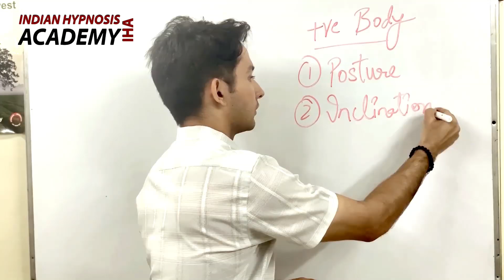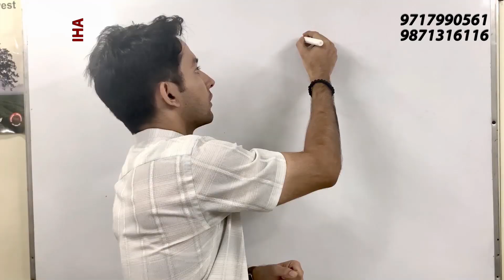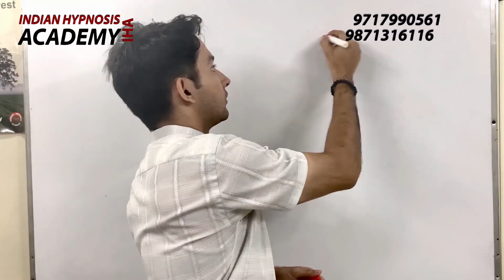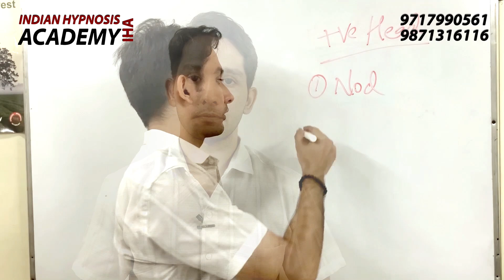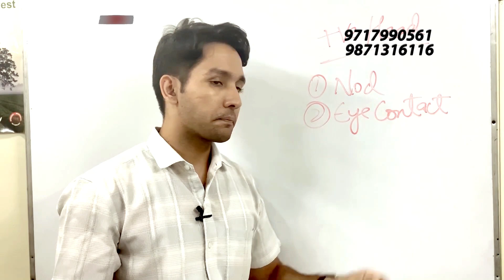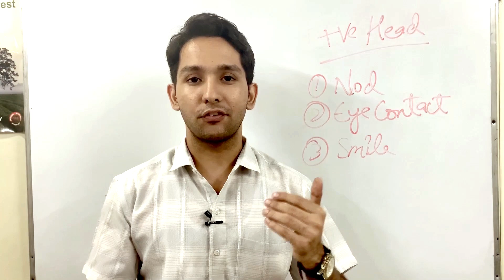10 TIPS शानदार IMPRESSION के लिए | 10 TIPS FOR TERRIFIC FIRST IMPRESION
We only get one chance to make good first impression. So it is a necessity to have a better command over our self. Our body language plays a vital role in helping us. Whatever we say, our body needs to go along with communication. While doing so the other person will get mesmerized for sure. It is not a rocket science but simple gestures we need to take care of.

So in today's video we are sharing those same gestures. After practicing those manually for some time, it gets inserted into our behavior and we automatically start making good first impressions.

Watch our video till the end to understand the whole process. And keep sharing our videos.

VERY IMPORTANT:
Interested in Hypnosis? We offer advanced training workshops of Clinical Hypnotherapy and Self Hypnosis Courses. Check our product portfolio. We successfully address various kinds of psychological problems (phobia, stress, depression, anxiety, trauma, fear, sexual issues, low memory, relationship issues, low confidence and various other kinds of problems).